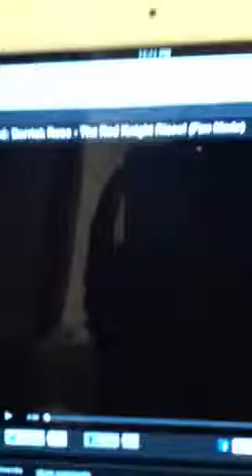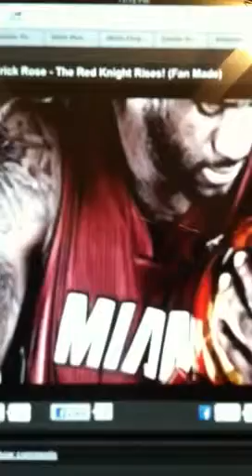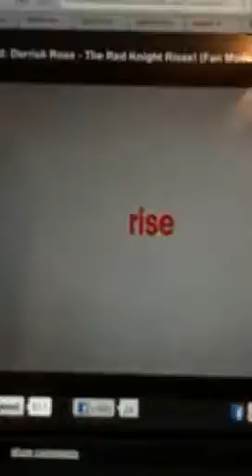Derrick rose trade talk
Derrick rose wants out of Chicago? No!! Trade talk with multiple teams